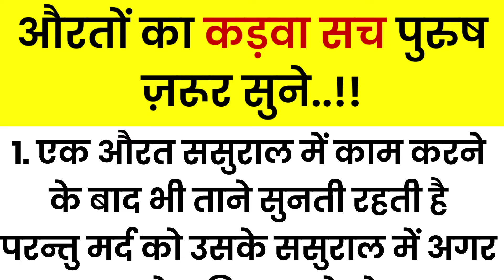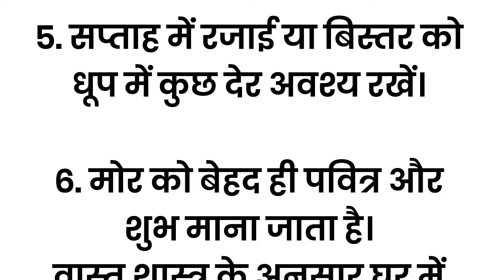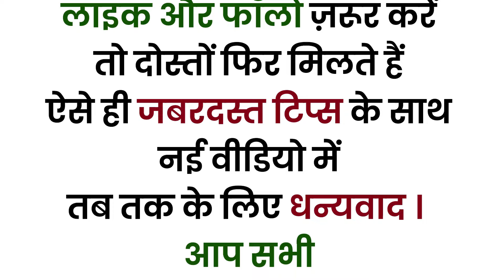औरतों का कड़वा सच पुरुष जरूर सुने | Motivational speech | Achhe vichar | Gyan ki baatein